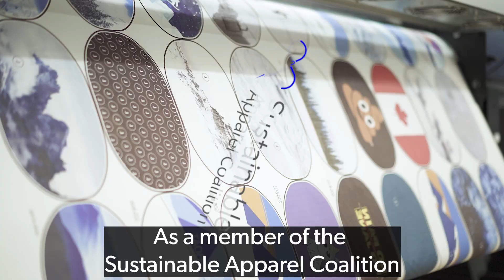Gogglesoc Promo Video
Video outlining the ethical production process of Gogglesoc products at Pactics, Cambodia